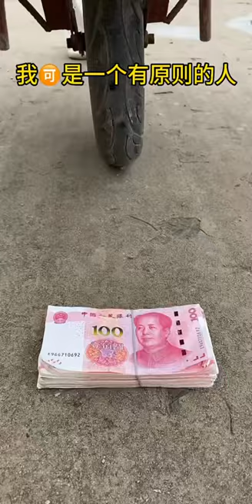My mother-in-law teased me! And cheated me out of money!funny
Share our funny daily routine♥️
Happiness is our biggest wish♥️

  Ring the little bell🔔 and you can receive my channel updates as soon as possible~